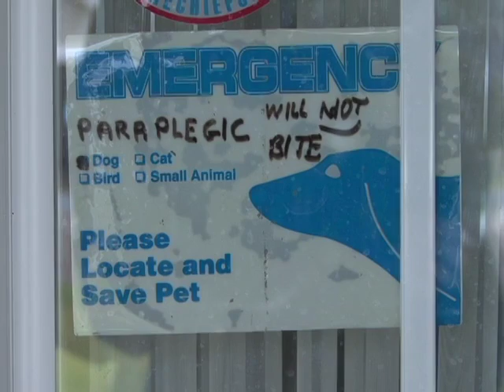Paraplegic Dog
From the Spokesman.com 2007 video archive: Paraplegic dog still goes for walks with his owner’s help.